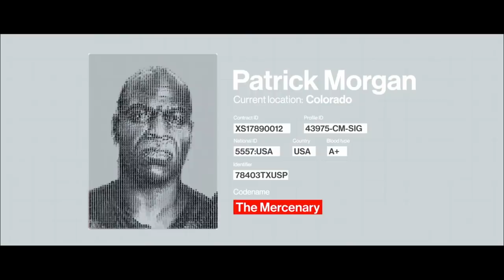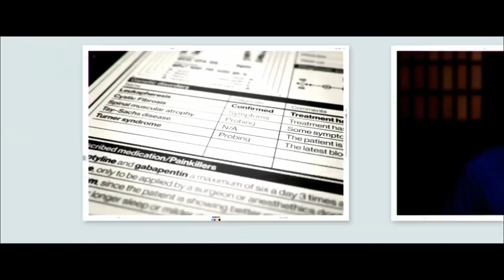HITMAN | Sarajevo Six | Part 2 | All 6 Missions | Silent Assassin/Suit Only/Fiber Wire Only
Part 2 of the 2 part special covering the PS4 exclusive targets The Sarajevo Six. All 6 Missions will be covered across these 2 parts and done in a traditional manner of Silent Assassin in just our Suit Only, classic Fiber Wire Only fashion and of course all bodies hidden. In this part we'll cover the final 3 targets in Bangkok, Colorado and Hokkaido:

Bangkok - The Veteran - John Stubbs

Colorado - The Mercenary - Patrick Morgan

Hokkaido - The Controller - Taheiji Kayoma

and click the JOIN button